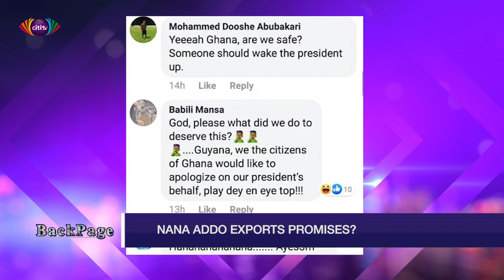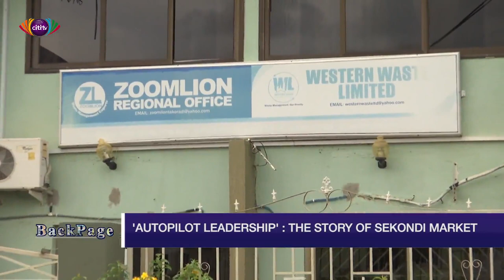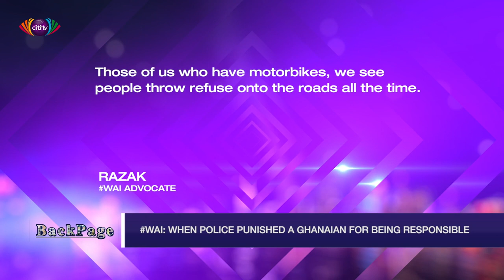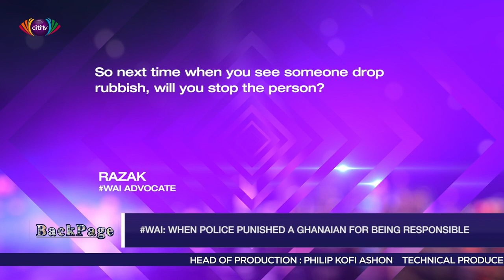BackPage : 'The Borrowers creed; Am I chop chop ?'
Watch the week's big news stories, made hilarious of Citi TV's news satirical show BackPage with Caleb Kudah.